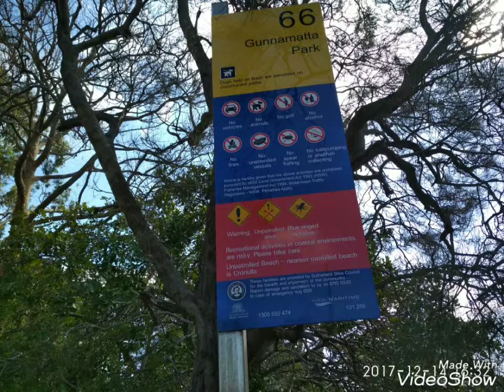Gunnamatta Park, Cronulla, Sydney, Australia